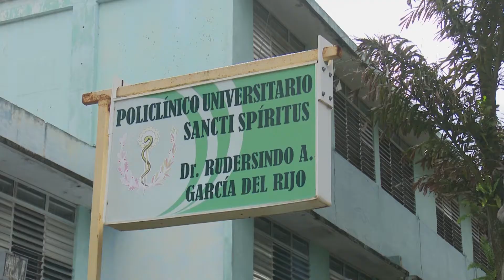Mantienen estrictas medidas de bioseguridad en servicio de Neurología en Sancti Spíritus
Con el reforzamiento de las medidas de bioseguridad protocolizadas y la reestructuración de su personal especializado, el Servicio de Neurología del Hospital Provincial Camilo Cienfuegos de Sancti Spíritus ha mantenido la atención durante los últimos meses, sin lamentar contagios de la Covid-19